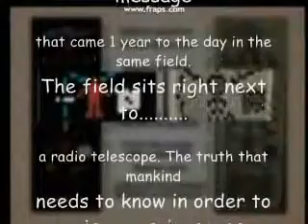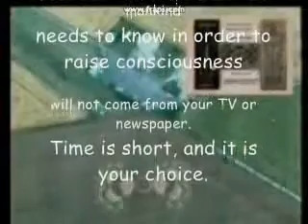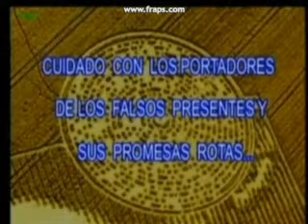The two most important crop circles ever. No joke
dont be afraid